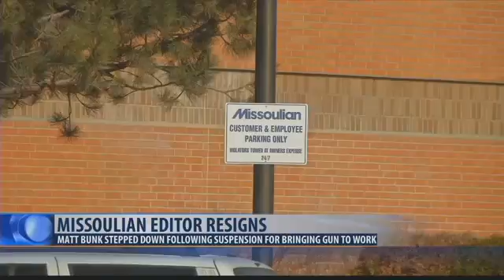Missoulian editor resigns after bringing handgun to work